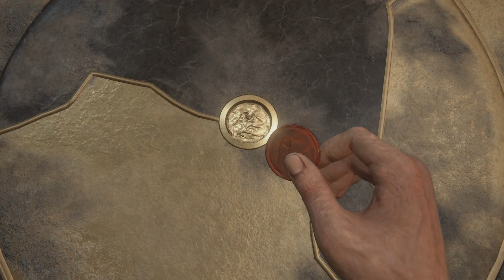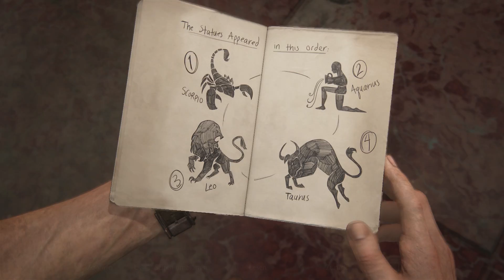UNCHARTED 4 | #23: Stadtbummel | Agent Benson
Let's Play Uncharted 4: A Thief's End [German/Deutsch], Nates letztes Abenteuer steht an, ein letztes Mal werden wir alte Ruinen erkunden, durch alte Tempel klettern und uns mit massiven Einsatz von Schusswaffen zum Ende ballern.
►UNCHARTED 4: A THIEF'S END (2016)
►►ENTWICKLER: Naughty Dog
►►PUBLISHER: Sony Entertaiment
►KOMMENTIERTES GAMEPLAY VON:
►►Agent Benson (2016)